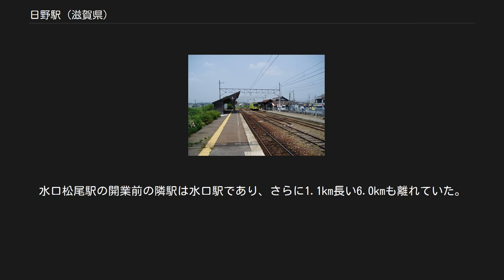日野駅 (滋賀県)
構内 日野駅 （ひのえき）は、滋賀県蒲生郡日野町にある近江鉄道本線の駅。
 当駅～貴生川駅間において、朝と夜に当駅を始発・終着とする便が運行されている。
 近江鉄道本線が、八日市 - 日野間を1900年に開業した際に、当駅は開設された。
当時、近江鉄道では建設費用を抑えるために、駅を郊外に設置する方針であったが、地元ではより町中心部に近い場所への設置を求めて陳情を行ったという記録が残されている。
1916年（大正5年）に、待避線を設置する工事のために駅舎が改築され、その費用の57パーセントを地元の住民が負担したほか、必要となる土地も地元の村が買収した上で近江鉄道に寄付した。
 近江鉄道本線の中でも輸送量の少なかった八日市 - 貴生川間で、費用の節減を狙って1986年からLE-Carと称するレールバスの運行を開始し、このために日野駅構内にはレールバスの車庫と給油・給水施設が設置された。
しかしレールバスは整備に費用が掛かる傾向にあり、また輸送力が不足していたことからラッシュ時に電車の運行が残されていたこともあり、1996年にレールバスの運行は終了となって、全列車が電車による運行に戻された。
 築100年以上経過し、老朽化が進んできた駅舎の取り壊しが検討されるようになってきたが、地元の日野町では駅舎は町の宝であるとして保存のための予算を計上するとともにふるさと納税制度やクラウドファンディングによる資金も合わせて約7300万円を投じ、耐震補強の実施や、タクシー乗務員待合室に使われているスペースに観光案内所やカフェスペースを設けるなどの改修事業を実施する方針となり、2017年（平成29年）8月1日にまず駅務部分が供用開始、10月1日にカフェ併設の観光交流施設「なないろ」がオープンした。
さらに、上り線ホームに1965年（昭和40年）に建てられた木造の待合所も老朽化が深刻であったことから、日野町がふるさと納税と国の交付金を合わせて2204万円を集めて近江鉄道に補助金として交付し、建て直しが行われて2019年（平成31年）2月28日に供用開始された。
 近江鉄道の主要な駅（主管駅）の一つで、日中のみ有人駅となる（平日7:30～9:00および15:45～19:35、土日祝7:30～11:45）。
 相対式ホームの間に中線を挟んだ2面3線の地上駅で、ホームは千鳥配置となっている。
中線が一線スルーとなる配線である。
駅舎は東の1番線（水口・貴生川方面行きホーム）側にある。
反対側の2番線（八日市・米原方面行きホーム）へは、遮断機の付いた構内踏切で連絡している。
両のりばとも、折返し可能であり、当駅発着の列車に活用されている。
 駅舎は1900年(明治33年)開業以来のものであると考えられてきたが、1916年（大正5年）に待避線増設工事のために改修工事を受けていたことが判明した。
なお、私鉄最古の現役駅舎とされ、2016年1月に役目を終えた南海電鉄浜寺公園駅の駅舎は1907年(明治40年)築であり、日野駅も現役最古級である。
2015年12月、近江鉄道は駅舎解体を検討中と日野町に伝えたが、藤沢直広町長は日野の宝として現駅舎の保存に向けて近江鉄道と協議を進めていると、2016年3月に町議会で明らかにした。
 その後の駅舎再生工事を経て、2017年10月に観光案内交流施設「なないろ」として供用が開始された。
上り線ホームには1965年（昭和40年）建築の待合施設があり、付近の田園地帯を見渡せる窓があることから人気を集めていたが、老朽化が深刻であったことから2018年（平成30年）6月に着工して建て直し工事が行われ、2019年（平成31年）2月28日に新しい全長約18メートルの木造上屋が供用を開始した。
 1986年から1996年に八日市 - 貴生川間ではレールバス（LE10形）が運行されていたが、それにあわせて当駅にレールバスの基地が設けられていた。
現在もその名残で構内は広く、屋根の付いた車庫も残されている。
 当駅の窓口では硬券が日常的に用いられており自社線内の駅と、貴生川経由でJR西日本の駅までの乗車券を購入することができる。
(日野町データ集-ポケット統計ひの　2015より) 駅自体は日野町の西の外れにあり、町の中心部からは2kmほど離れている。
 駅の西側は田園地帯で、住宅地は駅舎のある東側に向かって広がっ...